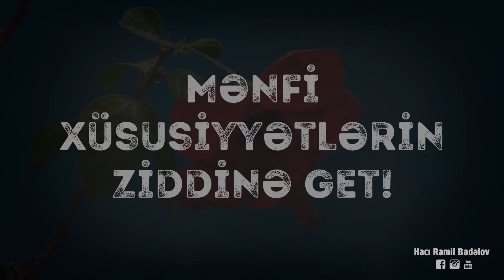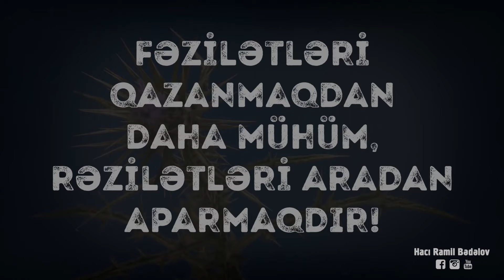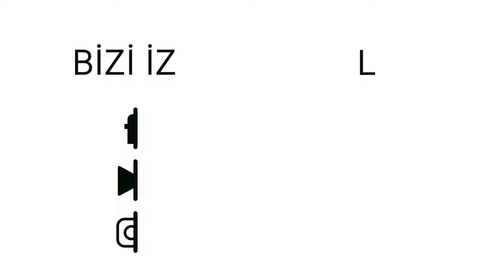Hacı Ramil - Nə qədər dəyişmisən?!